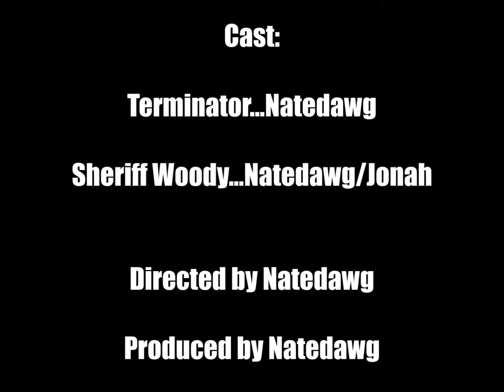Terminator vs. Sheriff Woody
As stated in the description of the trailer on my third channel, 'NathanJaredCroft', Terminator vs. Sheriff Woody originally began production on 2012 with the aim of a 2013 release, unfortunately due to Jon being busy with other things, the project never came to fruition. The footage survived. The movie was NEVER made without him. This movie was planned for 4 years and has finally reached to its official release date. Which is today. Here you go. Enjoy.

There has been a couple of clips I had to remove out from the movie because Windows Live Movie Maker was messing up. So I had to keep it like this so that the movie would have SURVIVED and than go to YouTube for it's release. Please don't leave rude comments why a few clips were removed. I already explained what happened.

A programmed cyborg sent from the future to the year 2012, haunts down a cowboy and has to be killed in order to stop the resistance of making sure NO toy gets left behind. Cowboy Woody must stop it.

Woody belongs to Disney/Pixar

The Terminator belongs to the 1984 film, 'The Terminator' to James Cameron.